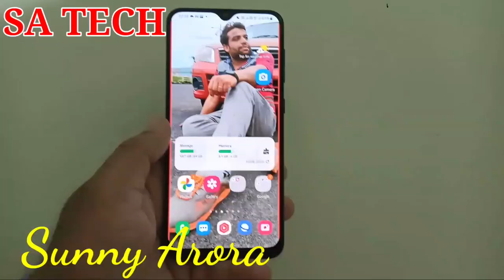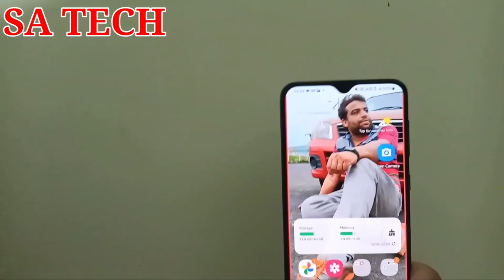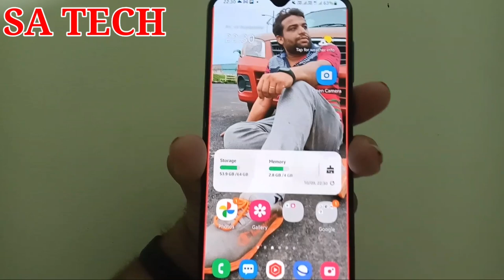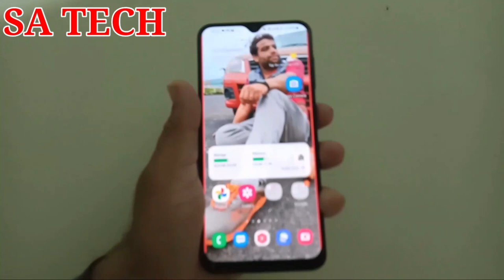Samsung One Ui Hidden Feature,One Ui 3 Hidden Feature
In this video I Describe about Samsung One Ui Hidden Feature